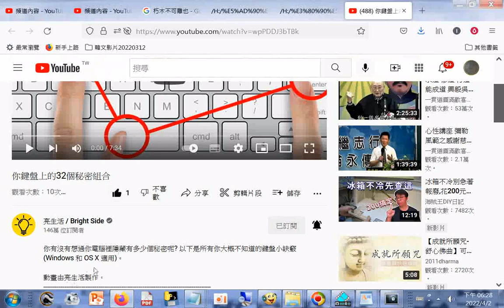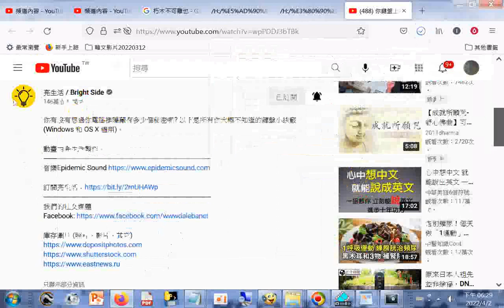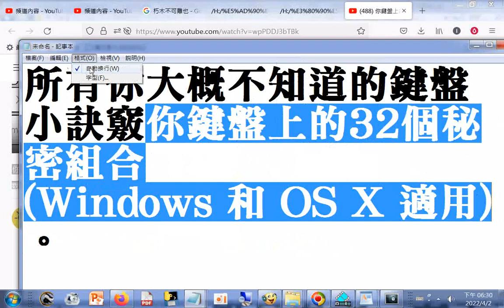和 OS X 適用20220402